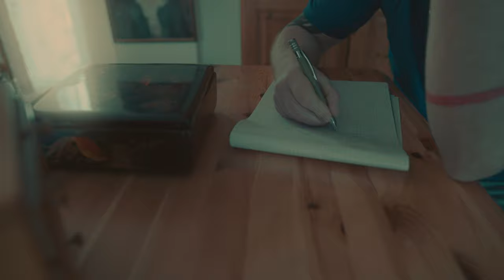Reallyrics - List #2 - (prod.& directed by skick.)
LIST # 2
to jeden z najbardziej głębokich i osobistych kawałków które napisałem do swojej pierwszej EPki KLEPSYDRA.
Nie jest to jedyny taki list do siebie, poznawając świat.
Reszta pojawi się z czasem...

- *KLEPSYDRA EP* - nagrana i wyprodukowana wspólnie z producentem i przyjacielem @skick.678  w rodzinnym mieście Człuchów.

*Lyrics by:*
Szymon Baloniak

*Beat by:* Ilouis

Hey Kleiner, ich schreibe diesen Brief
Tränen auf den Augenlidern, wenn Du friedlich schläfst
Ich sehe den Film, von dem du träumst
Aber ich werde dir das Ende nicht verraten, schließe die Tür

Die Narben platzen, das Herz in Flammen
Glückliche Dämonen, die in meinem Schatten tanzen
Verzeih mir, Butterfly Effekt
Die Schreie "rette ihn jetzt", teuflische Entscheidung
Ich schließe meine Augen, wenn ich Dich weinen höre
Ich fühle diese Angst, wenn der Nebel kommt
Ich dämpfe  meinen Schmerz und fülle das Glas
Schreie durch die Nacht wie aus tausenden Booten
Ja, ich weiß was du wollen würdest
Ja, ich weiß, moralische Vergewaltigung
Eine Handvoll Hoffnung, in den Augen dieses Leuchten
Mitten im Meer doch mit einem gebrochenen Mast
Ich bin wieder dort, wo es an Lachen nicht mangelte
Ein Fenster zur Welt ohne Vorhänge
Überflutetes Blatt, Unruhige Hand
Noch so viel vor Dir, ein langer weg

Ja, keine Änderung,
ja, du wirst alleine dort durchgehen
Nein, du bist nicht allein,
nein ich schließe die Tore nicht

Eine neue Welt, ein Hagel aus Spielzeugen
Verdeckt den Himmel, Millionen Sterne fehlen
Die Worte sind dir fremd, das Haus ist nicht dasselbe
Sehnsucht dämpft das Leuchten dieser neuen Möglichkeiten
Ich schließe meine Augen, fühle den Geschmack und den Geruch
30 Jahre und der Zauber ist immer noch nicht gebrochen
Im Hintergrund einige Klagen, ein Gewitter mit Strafen
Dafür habe ich bis heute diesen Schatz
Mach dir keine Sorgen, Junge, es ist eine friedliche Welt
Unsere Abenteuer ohne die Spuren eines Dramas
Du wirst dort noch oft zurückkehren, um eine Antwort zu erhalten
Alles, was du dort erfährst ,werde ich in diesen Briefen einfrieren
Gesicht nicht bedeckt - die gleiche Sanduhr
Ich füge keinen Sand hinzu - die Tinte trocknet
So viele imaginäre Grenzen von den Bergen bis zum Meer
So viel vor Dir, ein langer Weg.